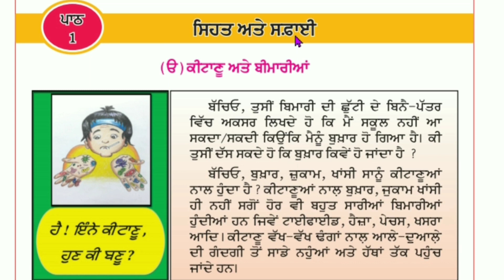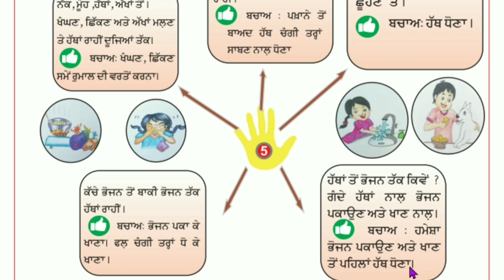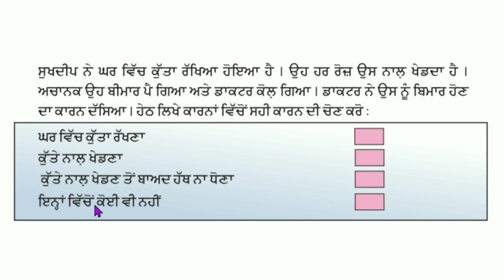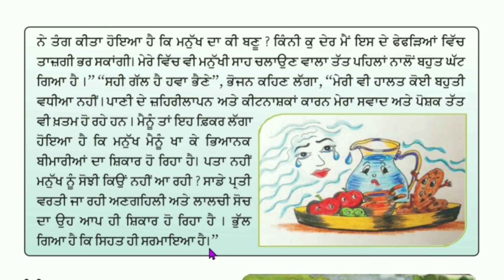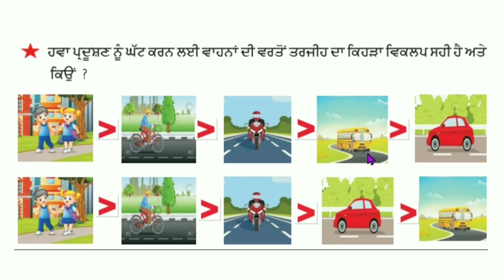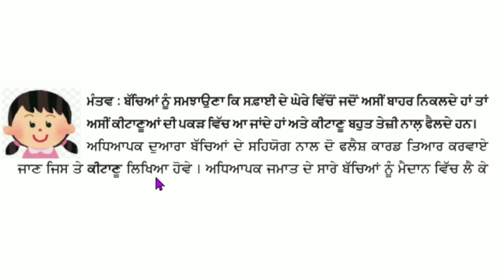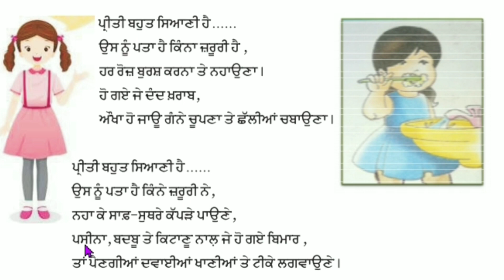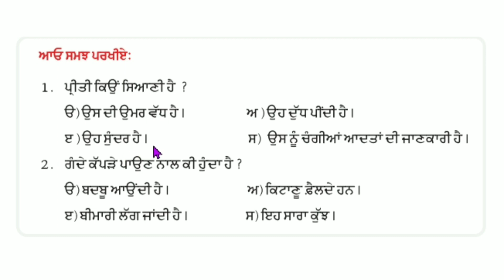5th class Swaagat Zindagi | Lesson 1 | 5th Welcome Life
Swaagat zindagi / Lesson 1